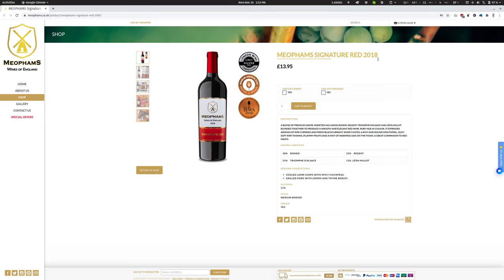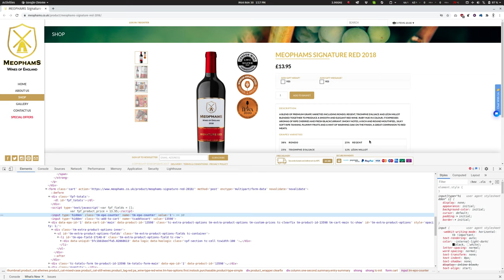WP Topic: Products Large Gap showing between Price and Description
Related to topic
on WordPress support forums